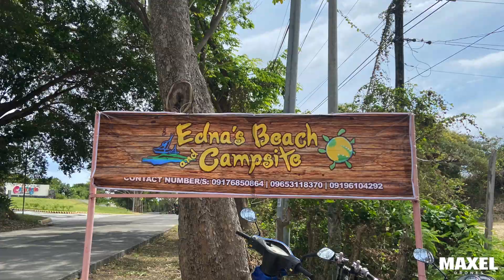A great weekend at EDNA's Beach and Campsite, Calatagan, Batangas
EDNA's Beach and Campsite is one of the best we've been and a welcome respite from this pandemic.